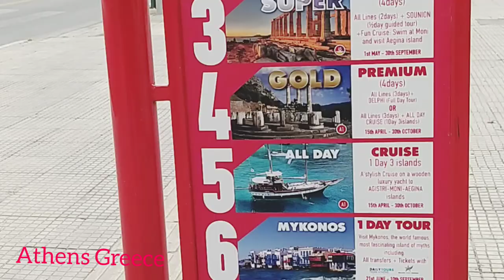The National Archagogicl Museum Athens Greece🇬🇷